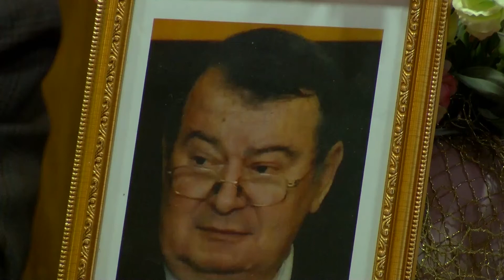BOJANA OMAŽ 17 APRIL